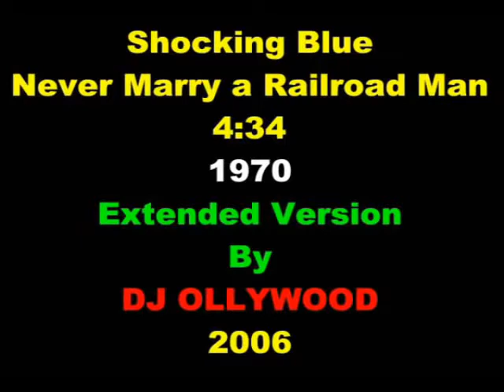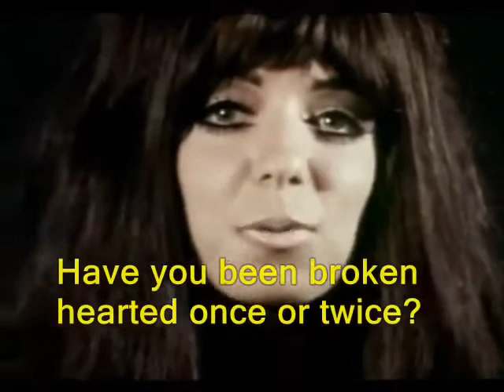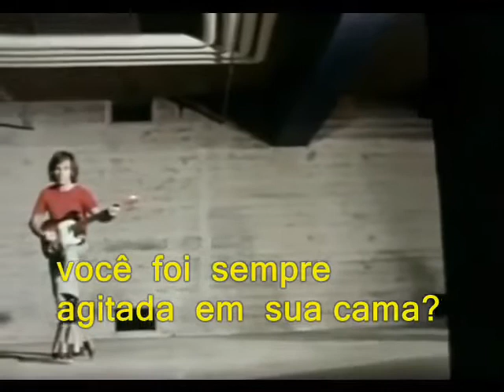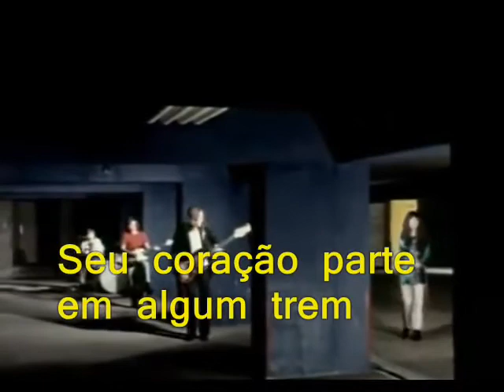Shocking Blue - Never Marry Railroadman (Legendado)